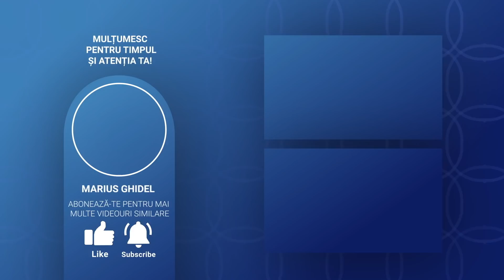RAUL EXISTA PENTRU CA NU IUBIM DESTUL - MARIAN & IOANA